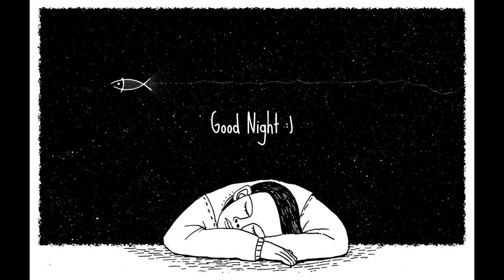2 Hours of Soothing Sleeping Music 🌙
In this video, we'll explore a variety of topics related to sleep, relaxation, and mindfulness, all designed to help you fall asleep faster and enjoy a peaceful night's rest.

🌙 Topics Covered 🌙

How to fall asleep faster
Sleep meditation
Sleep hygiene and insomnia remedies
Relaxing bedtime routines
Optimal sleeping positions
Understanding sleep disorders
Deep sleep music
Sleep relaxation techniques
Whether you're looking to eliminate stress, improve your sleep quality, or simply unwind after a long day, our content is tailored to offer you the guidance and relaxation you need.

Immerse yourself in soothing and ambient sleep music. Our collection includes calming nature sounds and instrumental lullabies to create a tranquil bedtime atmosphere. Whether you prefer white noise, ocean waves, or melodic piano, we've got you covered.

🧘 Meditation and Mindfulness 🧘
Discover the benefits of meditation and mindfulness for a serene and restful sleep. Learn how these practices can help you achieve inner peace, calmness, and relaxation.

🌧️ Rain Sounds and Relaxation 🌧️
Indulge in the calming effect of rain sounds. These nighttime rain showers can promote relaxation and help you drift into a peaceful slumber.

🎵 Sleep Music for All Ages 🎵
Explore our selection of sleep music suitable for both kids and adults. From deep sleep music for babies to 30-minute sessions, we've got the right tunes for you.

🎶 Music and Meditation Tags 🎶
Don't forget to explore our music and meditation tags to find the perfect content to meet your relaxation needs. Tags include yoga, sleep, music, meditation, and relaxing.

Thank you for visiting our channel, and we hope you find the guidance and relaxation you need to enjoy a rejuvenating night's sleep.

This revised description offers a comprehensive overview of your video's content and incorporates relevant keywords and hashtags for better reach and visibility.

Relaxing, Ambient, Sleep Music
Calming, Nature Sounds, Deep Sleep
Meditation, Tranquil, Sleeping Music
Instrumental, Peaceful, Lullaby
White Noise, Ocean Waves, Sleep Aid
Chillout, Serene, Bedtime Music
Soothing, Piano, Dreamy
Calm, Guitar, Insomnia Relief
Rain Sounds, Nighttime, Relaxation
Soft, Melodic, Slumber Music

Sleep tips

Instrumental, Peaceful, Lullaby
Soothing, Piano, Dreamy
sleep music
sleep music for kids
sleep music live
sleep music lucid dreams
sleep music for babies
sleep music for deep sleep
sleep music 30 minutes
sleep music rain
sleep music hindi
sleep music 10 minutes
sleep music malayalam
sleep music tamil
sleep music black screen
sleep music piano
deep sleep music for insomnia
deep sleep music rain
deep sleep meditation
deep sleep
deep sleeping relaxing music
deep sleep song
deep sleep music for babies
deep sleep asmr
deep sleep music 30 min
deep sleep frequency
deep sleep binaural beats
sleeping music for deep sleeping
sleeping music for babies
sleeping music for deep sleeping baby
sleeping songs
sleeping beauty
sleeping songs malayalam
sleeping beauty movie
sleeping child
sleeping
sleeping dogs
sleeping asmr
sleeping songs hindi old 90s
sleeping meditation
sleep music
sleep music rain
sleep music hindi
sleep music malayalam
sleep music tamil
sleep music piano
sleep music rain thunderstorm
sleep music live